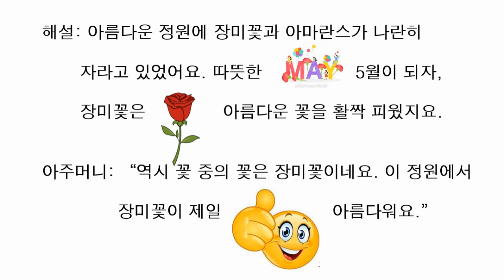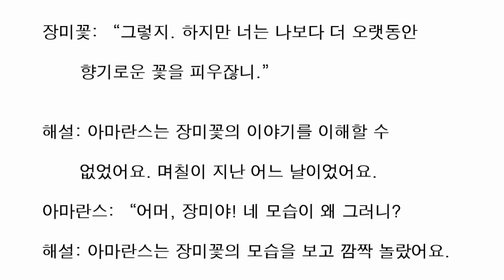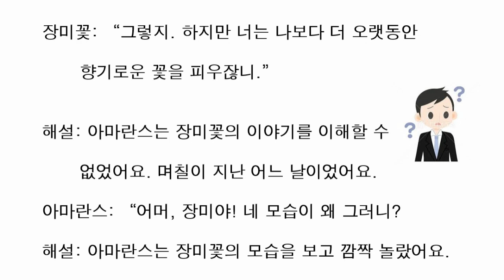[장미꽃과 아마란스] 동화 / 구연연습 / 동화구연 / 추천동화 / 유익한 동화/ 목소리연습